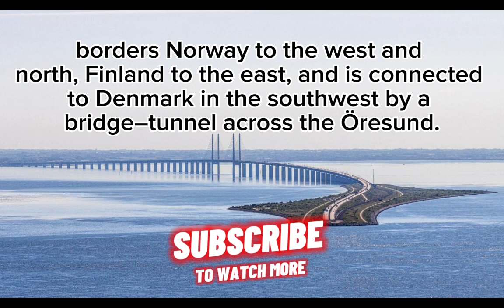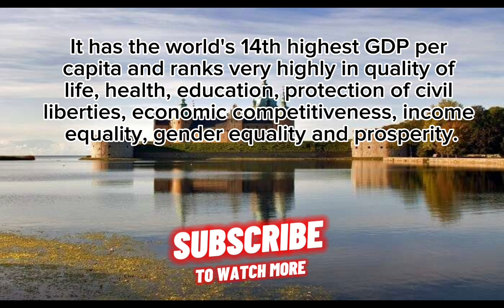In pictures, Every time and an article(Sweden)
This time we talk about the beauty, progress and creation of Sweden. I hope you like it

Your support helps us move forward

Your criticisms are welcome